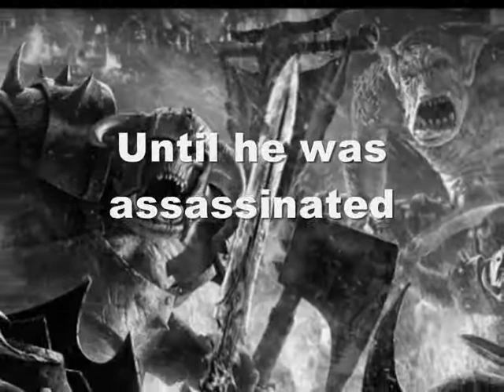Mystical Realms Sagas Season Nine - first trailer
This is one of a number of trailers for my Mystical Realms Saga Season Nine story to be published assuming I can get to write it.

Explanation:
Back in 2001, on the Channel 4 Reach forum, I had problem with what they called then a flame attack. One of the main subjects we were talking about back then, pre 9/11 was the UK Big Brother second series and two contestants Helen and Paul who kind of got together.

As I was saying, there was this flame attack at me personally, and so I kind of resorted to a sort of storyline on that forum, starting in the style of Sam Spade, and most of it was told in the format of newspaper clippings, from a press in an alternative universe called the Mystical Realms where all sorts of fantasy creatures coexisted. (More details are ) (I did try and do a sequel, but it never quite worked out but I called it season two as it did make it to my website)

In 2007, on the forum in the new fan fiction section, I reprised this set up, to do a several years on story.

Then I started on the sagas

After season six I did two side tales

Then after a break there was the continuation of the sagas

The forum, known to us as TiBB has the ability to embed YouTube files, so this trailer was uploaded so I could advertise it prior to writing it in a forth coming features thread - enjoy